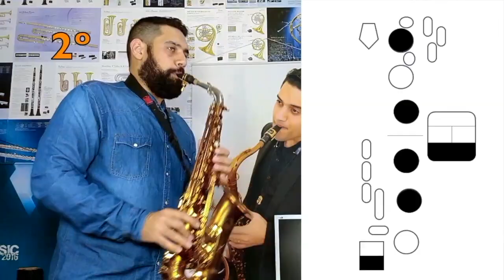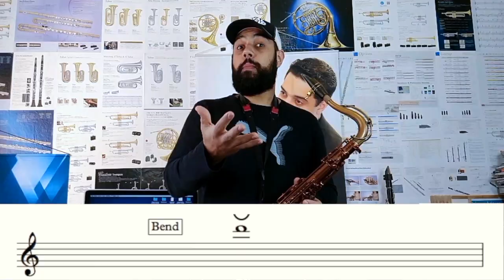Curso de Sonoridade Trailer 2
Você vai evoluir investindo em você!